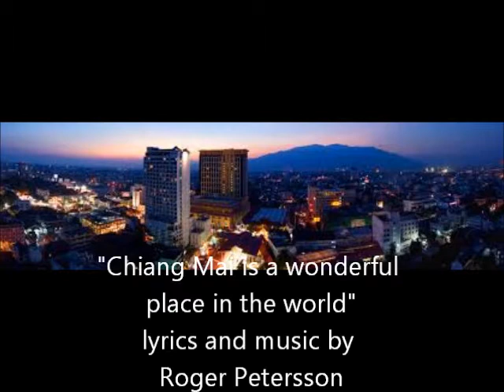Chiang mai is a wonderful place in the world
a song i made for Chiang mai and all the people there :) its a beautiful place in Thailand and i will go back there again for sure ...